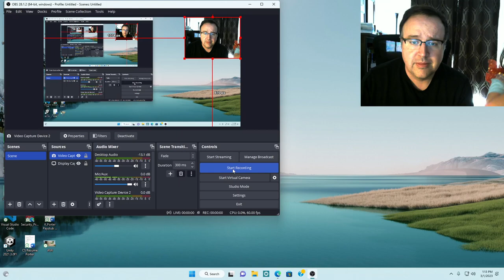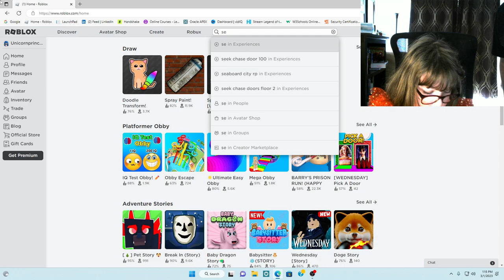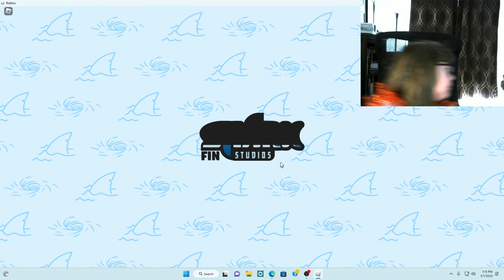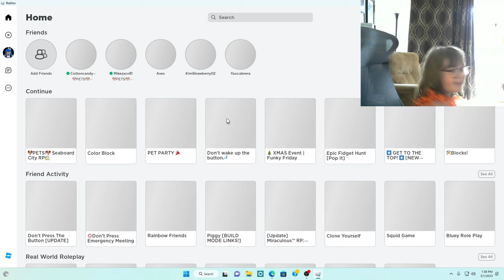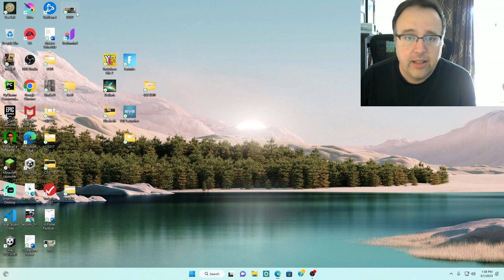Porter Family Plays Seaboard City In Roblox!!